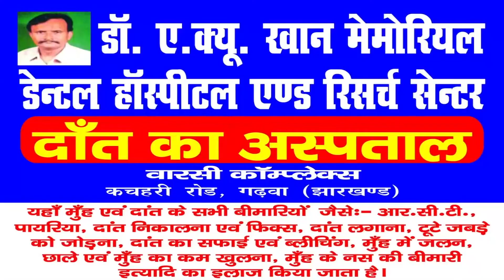Daily News Jharkhand | भंडरिया | नया खानी तुसगो र्पव धुमधाम से मनाया गया | NEWS - 25.10.2020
भंडरिया से इरशाद आलम के रिपोर्ट*

नया खानी तुसगो र्पव धुमधाम से मनाया गया

गढवा जिला के भंडरिया प्रखंड आदिवासी बहुमूल्य क्षेत्र मे आता हैं जहाँ कि एक तिहाई जंस्खाया आदिवासियों का है आपको बताते चलें की यहां  के सभी आदिवासी मे एकता एवं सामन्ता  देखने को मिलता है हर तरह के प्रोग्राम एवं र्पव हलौहुलास के साथ मनाते हैं आज भी सुबह ग्राम  जमौती अौऱ खजूऱी में नया खानी एवं तुसगो त्योहार   बहुत ही धुमधाम से मनाया गया जिसमें पूर्वजों का रीति रिवाज को जिंदा रखते हुए फसल कटनी के प्रथम अन प्रारंभिक
 पूजा पाठ के साथ नया अन ग्रहण किया गया   एव सरकार के गाइडलाइन सोशल डिस्टेंस का पालन करते हुए  कंजिया संत पल्ली पुरोहित ऩाेरबट तिर्की ज्वेल कुजूर एवं  क़़ंजिया मिशन के सिस्टर अपोलिना कुजूर ग्राम पंचायत वाड सदस्य सतेन्द्र कुजूर प्रचारक सुमन कुजूर ,मंडली मिशन अध्यक्ष जिवन कुजूर फरिंदानद टोप्पो एवं करचाली जमौति खजूरी के आदिवासी समुदाय के लोगो द्वारा नया खानीं  र्पव धुमधाम से मनाया गया